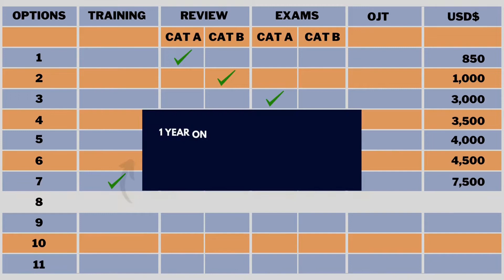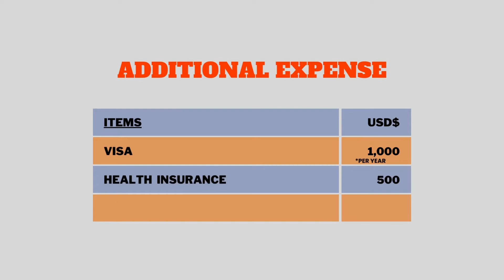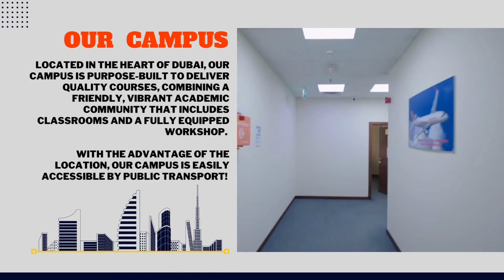VCATI Aircraft Maintenance Engineering Catalogue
We are aviation experts to ensure that your career flies and provide flexible pathways to the student's financial and academic strengths.